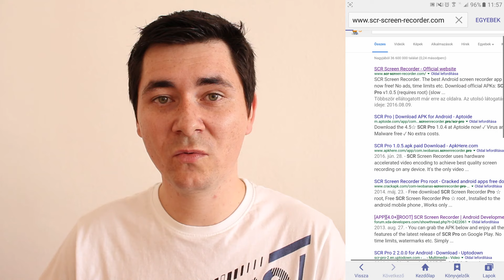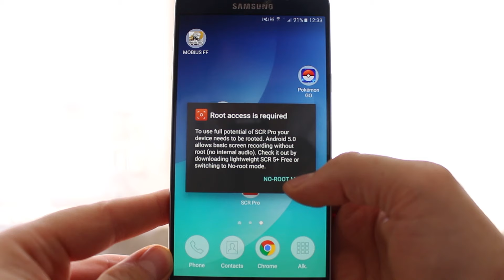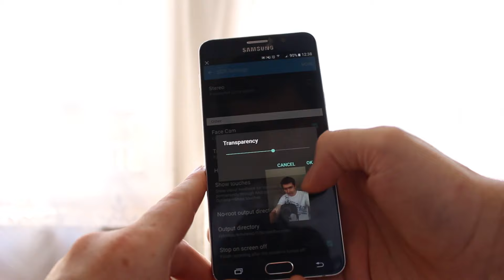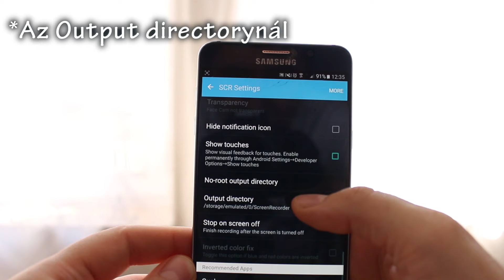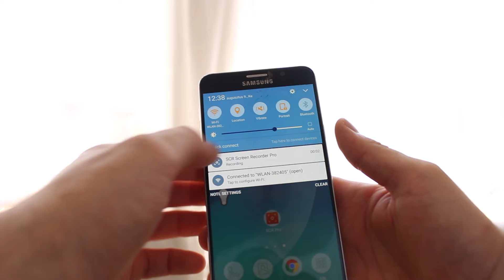Mivel veszem fel a Gameplayeket!!!? SCR Pro Android Alkalmazás Bemutató#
Már nagyon sokan kérdeztétek, hogy mivel szoktam a telefon képernyőjét rögzíteni. Most megmutatom! :)
Szerk.: Régebbi androidom sajnos csak root után működik.